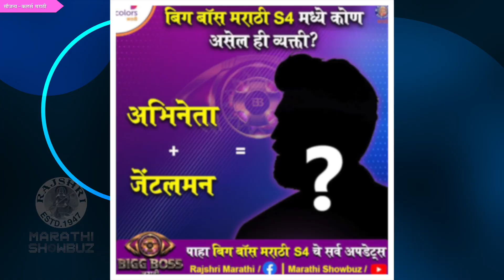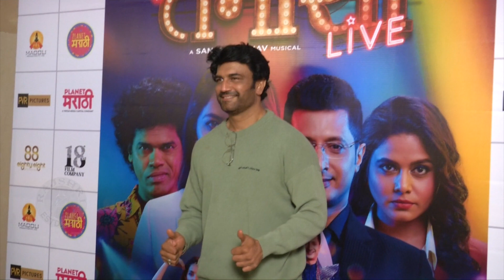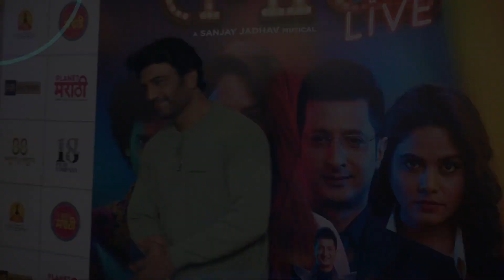Bigg Boss Marathi Season 4 | बिग बॉस मराठीसाठी 'या' अभिनेत्याला पसंती | Colors Marathi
कलर्स मराठीवरील बिग बॉस मराठी सीजन ४ लवकरच सुरु होतोय. या सीजनमध्ये प्रेक्षकांना कोणत्या कलाकारांना पाहण्याची उत्सुकता आहे जाणून घेऊया या व्हिडिओमध्ये.